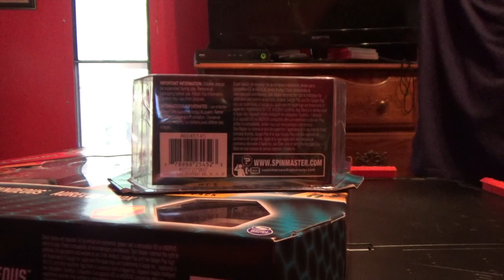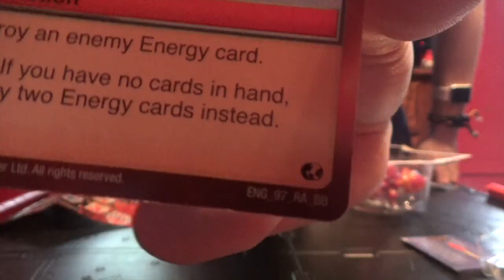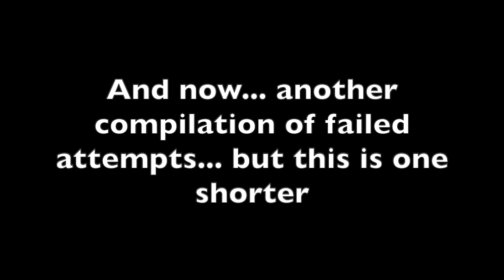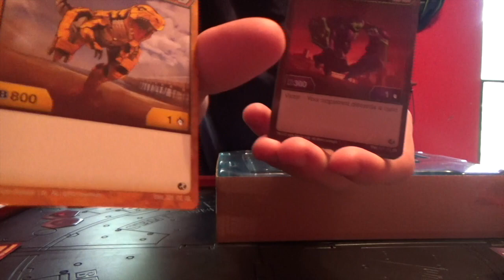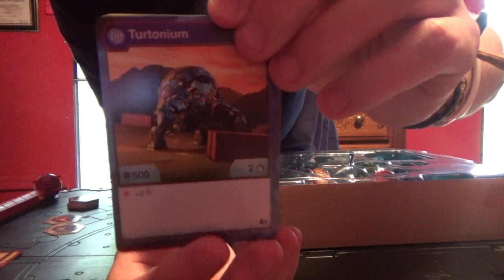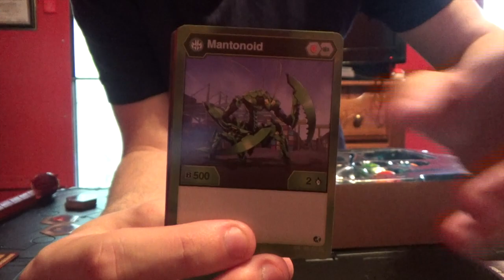My Birthday Bakugan Haul!!!! Bakugan 2019 Haul Unboxing!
Hello YouTube, I am back with a new video and today It's my Birthday (at least when I recorded this video)! So I got some more Bakugan from my Mom and my Brother! But without further ado, I present my Bakugan 2019 Wave 3 Haul!!! Enjoy!